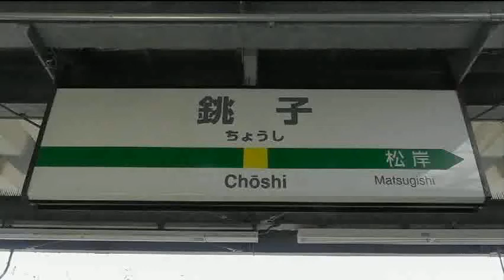【銚子駅発着】 元京浜東北線 209系 2000番台 房総色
2012年05月04日
銚子駅にて、209系 2000番台の発着を撮影してきました。

209系は、京浜東北線で活躍していた車両を房総地区各線用として改造、113系の置換え用として投入れ、青と黄色の房総色に変更されて運用に入ったものです。

座席をセミクロスシートへ改造、「ドア3/4閉スイッチ」の設置、車椅子対応の大形トイレ(真空式)設置も行われています。